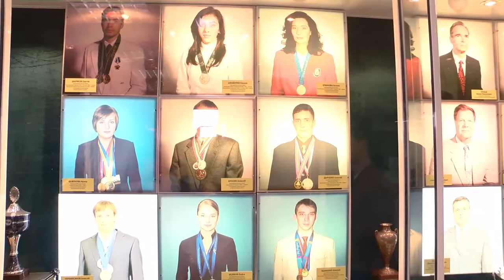Международный турнир по фехтованию среди кадетов им. С.А. ШАРИКОВА, рапира юноши